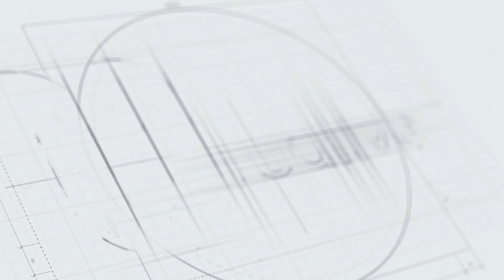Episode 127 featuring Joshua Rodriguez: What is Shame Stopping you from Healing?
Joshua spoke very candidly about shame and how it stops us from living our authentic lives, we also spoke about the healing work we do and how we may come at it from different angles, ultimately we are working towards the same goal.

Listen in and learn more about Joshua and how he does the work he does, and why you may want to connect with Joshua to learn more. I challenge you to listen without judgment, listen to how we come to our strongest, most powerful selves through stepping into authenticity and out of shame and judgment.

Joshua guides his clients towards self-acceptance, empowering them to gain control of and become active participants in their own lives. Drawing upon his own unique, hard-earned transformative experiences, he has developed personalized methods of counseling, geared particularly towards catalyzing self-actualization. Over the past 10+ years, this system has helped dozens to rid themselves of shame, see and embrace their identities as a whole, and live richer, better materialized lives.

You can find Joshua here:
Ssdce.org
Kinkcollective.net

Joshua is offering you a free 30-minute connection call
and let him know you heard it here on the Creative Soul Healing Podcast